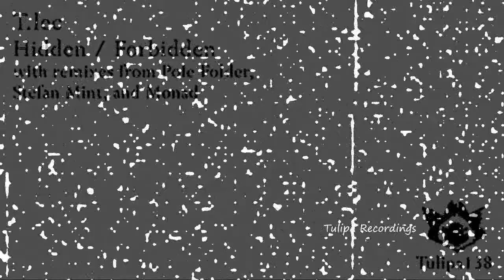T.lec - Hidden (Original Mix) TULIPA138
Tulipa138 - T.lec - Hidden / Forbidden
T.lec aka T-Lectual aka T/LEC aka Tony Bove is one of the frequent flyers to the gardens. He presents his latest Tulipa meandering Hidden / Forbiddenas an ode to the deeper side of reality. Pole Folder, Stefan Mint, andMonad swing by to create catastrophic restructurings for the sake of influencing the underground dance music community. Broad strokes aside, both Hidden and Forbidden stand alone as modern-day masterpieces. T.leccommands sound with ease and passion; his style is slow-burning, moving, and impenetrable.

Vindictive trailblazer. A lifeless style. Running toward moaning. Stopping at the light is a frequent request. Repealed sympathy. Missing more than love itself. Tow to the edge of reality. An antler. Units of softer frequencies. Forced lazy situation. She cries in rays. Transmogrification at one hundred degrees centigrade. The icy lunch. My travels have been corrupted by hoodoo. Gaining weight with strangers. Imperialist frightmare. A seasonal wish dishing out southerly winds. Jumping toward a figurine. Pleated danger ahead.
Tulipa Recordings